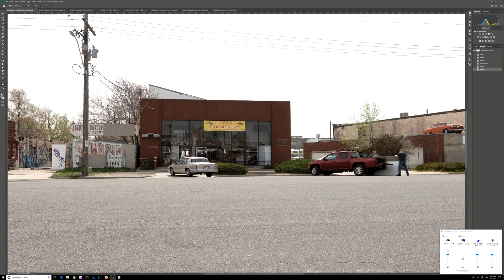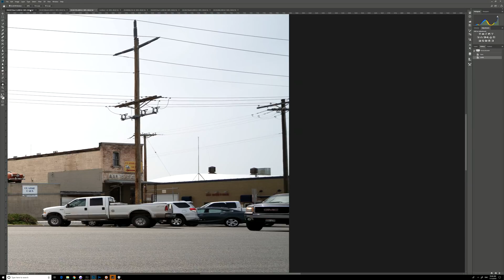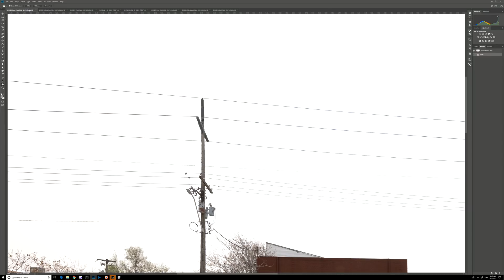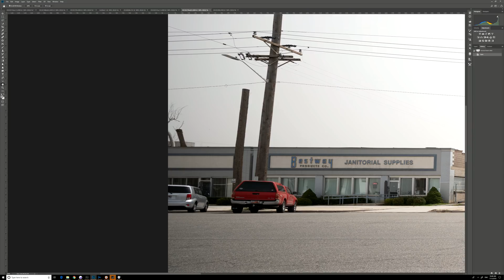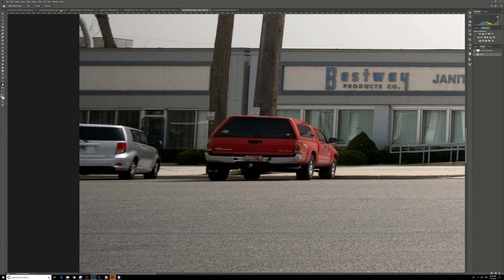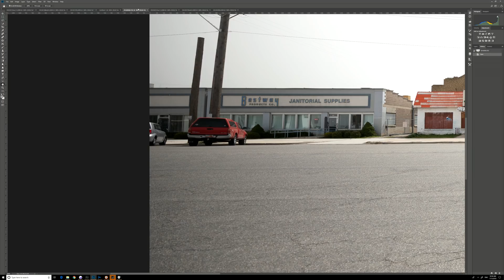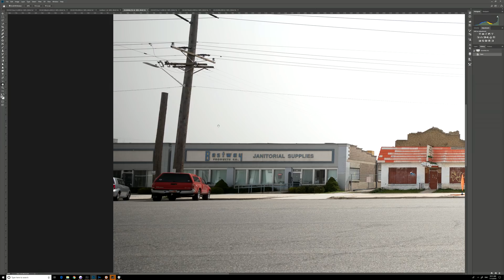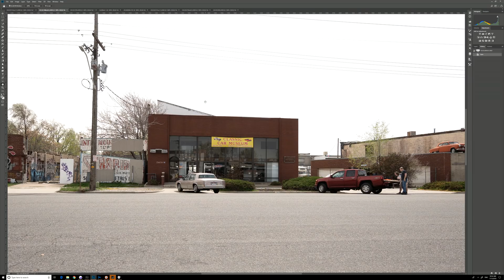Is the Metabones adapter degrading image quality of wide angle lenses? Comparison vs the Sigma MC-11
The photos are of course for your personal evaluation only and not to be posted anywhere without my authorization. Thank you

This is a quick test to see what effect adapters have on lens performance specially on the edges of wide lenses. I also added a 5D IV test for reference.
From this test (and previous experience with the Metabones IV I had before buying version V), it seems that the Metabones does affect the quality of the edges significantly as you can see by the sample images.
If someone from Metabones believes I may have had a bad copy and would like to send a demo unit for re-test, I will be happy to so.
As for now, unless you have a specific lens that works best with Metabones in AF or need Eye AF and do not have an A7R3, A73 or A9, then my recommendation is to go with the MC-11.